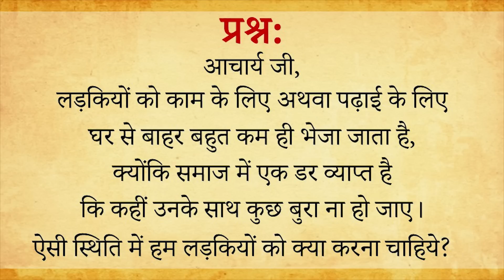सुरक्षा नहीं मकान में, लड़की रहो उड़ान में || आचार्य प्रशांत, युवाओं के संग (2014)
वीडियो जानकारी: 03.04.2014, गाज़ियाबाद, उत्तरप्रदेश, भारत

प्रसंग:
~ लड़कियों को बंधन में क्यों रखा जाता है?
~ क्या अभी भी महिलाओं को समानता का अधिकार है?
~ लड़कियों को लड़कों जैसे समान अधिकार क्यों नहीं दिए जाते?